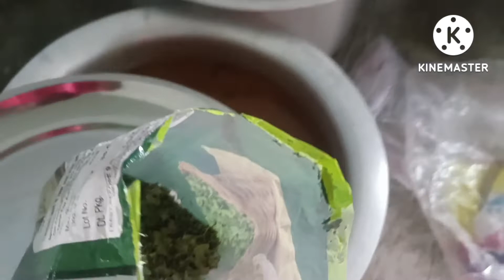अमरनाथ बर्फानी भोलेनाथ के दर्शन करके आने के बाद अपने मान लोगो को भोजन करते हुए#हर हर महादेव 🙏🙏🙏